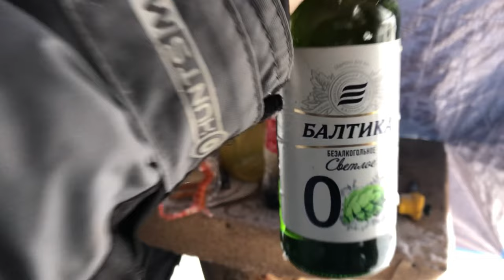Охота за трофейными крокодилами! ТОП закрытие сезона по щуке! Трое суток на рыбалке!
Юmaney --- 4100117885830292